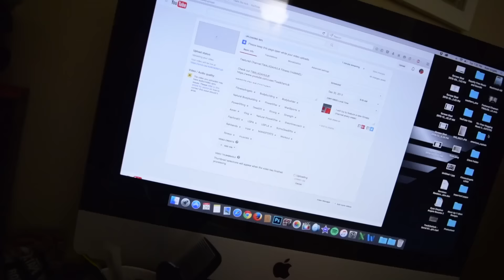Road to USAPL Meet Ep.10: Working On Your Weaknesses, Volume Squats!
ANY FORM OF NEGATIVITY OR TROLLING WILL NOT BE ALLOWED IN THIS YOUTUBE CHANNEL. YOU WILL AUTOMATICALLY BE BANNED FROM THE CHANNEL.

I AM HERE TO PROVIDE INFORMATION AND SHARE MY JOURNEY AS A BODYBUILDER. ITS ALL ABOUT SPREADING POSITIVITY AND HELPING EACH OTHER OUT TO GROWING AS ONE.